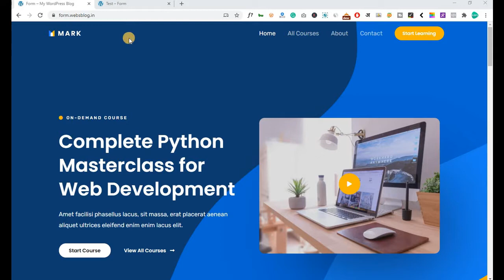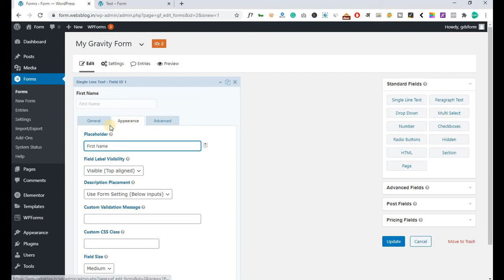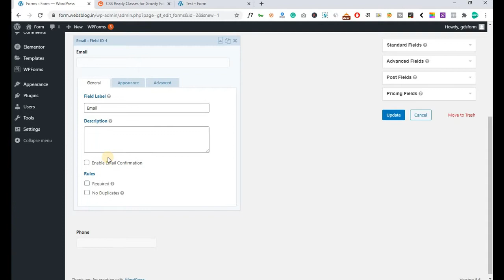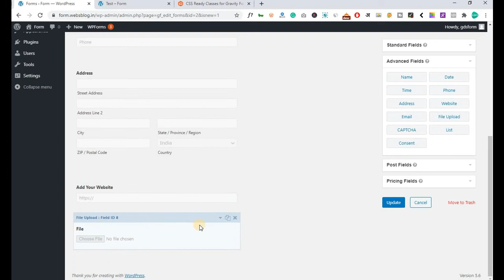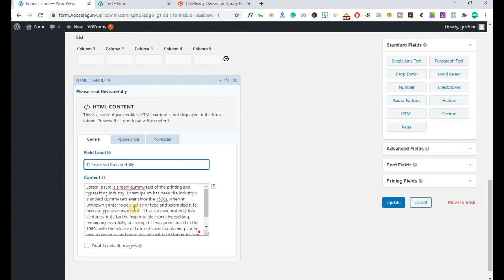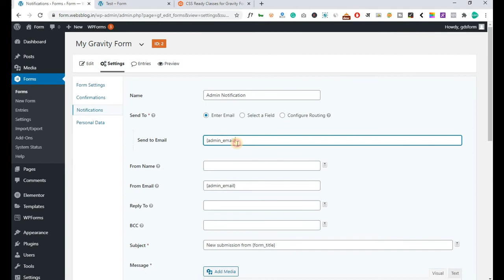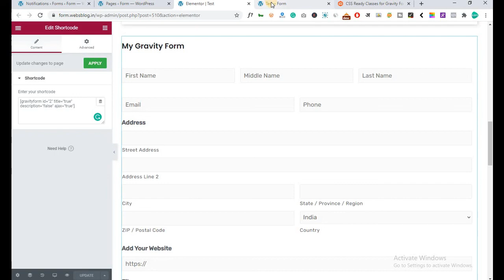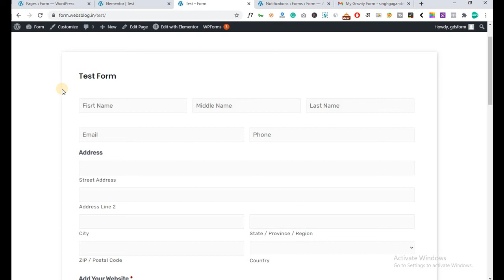How to create gravity form in WordPress | In Hindi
Hello Friends, is fresh video mein aap sab ka swagat hai so is video mein hum dekhege How to create gravity form in WordPress.  iske ilwa hum gravity form ki classes ke bare mein, gravity form mein label and placeholder ka kaise use hota hai, garvity form mein thanks you page kaise set kre , kaise admin notification setting hoti hai or garvity form mein ajax ka kaise hum use kr skte hai is video mein dekhege . so video ko last tak dekhe.

00:00  Introduction
01:10  Download Gravity Form Free
01:40  video demo
04:30  Create a Form
06:16  placeholder settings
07:24  gravity form classes
15:09  gravity form multiple file upload
18:16  gravity form HTML field
20:40  thank you message settings
22:05  admin notifications settings
26:05  shortcode generate
28:22  form testing
30:30  email testing